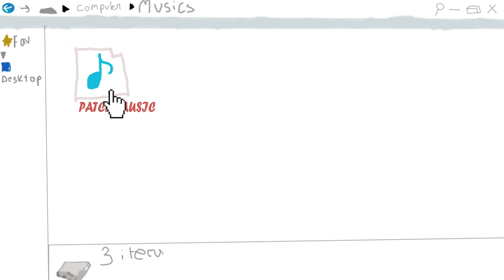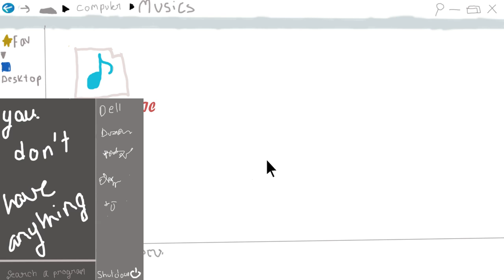Patch music 2